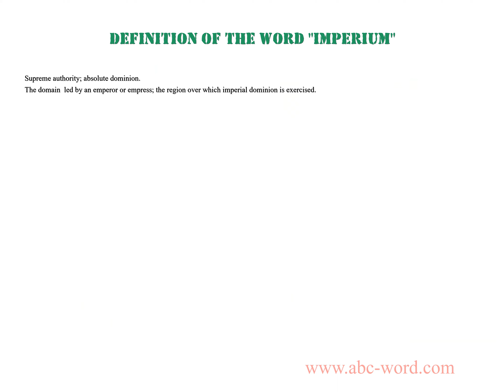Definition of the word "Imperium"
you will find full information about this word "imperium".
From the video you will learn the definition for the word imperium. The lexical meaning of the word imperium. What does the word imperium mean? And much, much more...